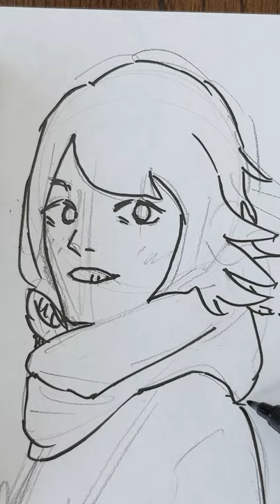Drawing a girl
When I draw a picture, I draw like this.
Please try to reference order and place to draw lines